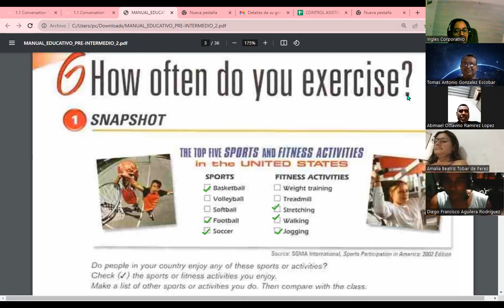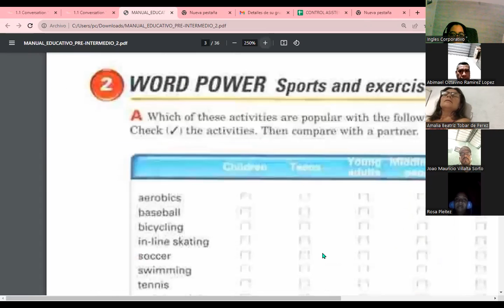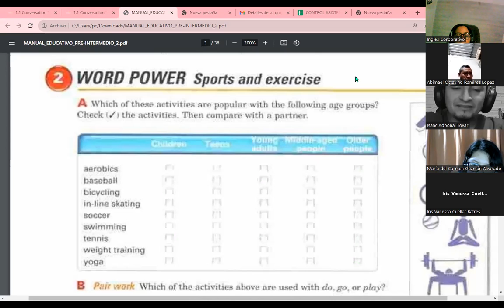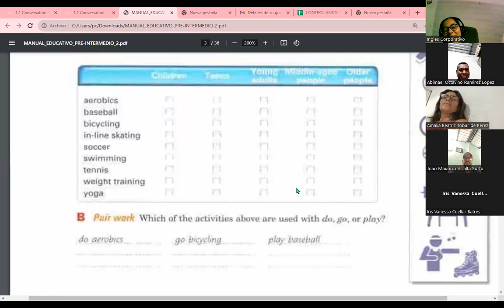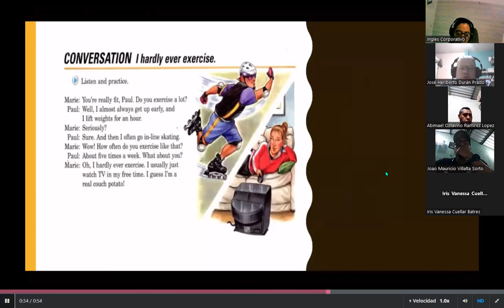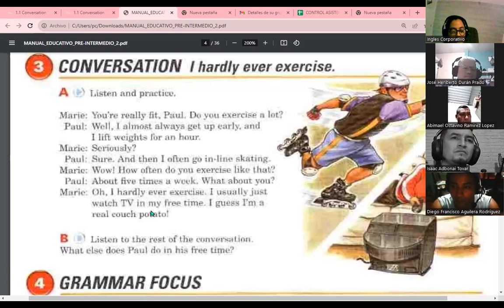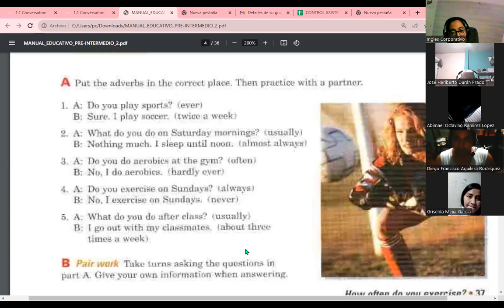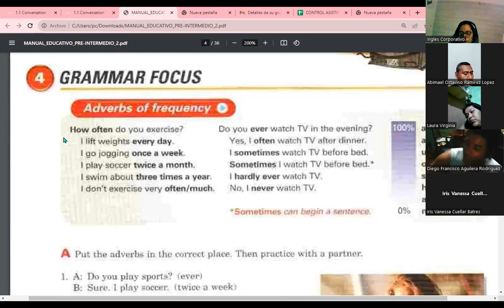Session 01-02-10-2023-FI-REGA-108-Carranza-Frequency Adverbs